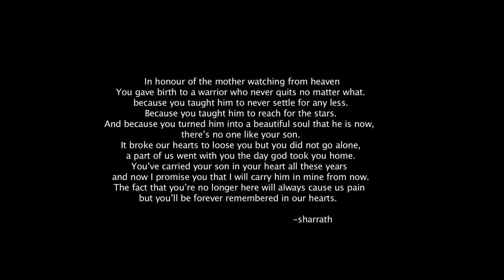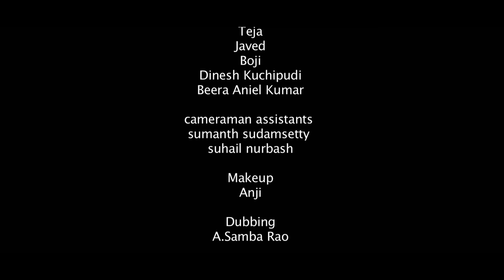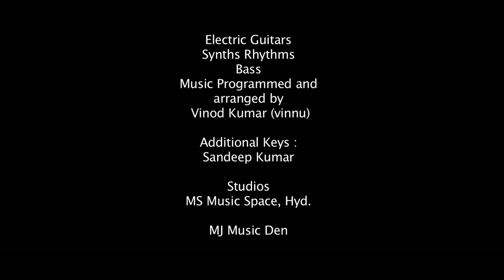Maya Independent Film 2020 | Directed by Sharrath | Mk pictures | Madventure Experience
Synopsis :
Aditya, he was a hushed man. That's what we believed at-least.. but what had him going beast ? One man one life but many mysteries. Did he find out the answers!

Crew-
written and directed by  :

Sound designer  :
sagar

Audiography  :
shyamal sikdar(ramanaidu studios)

Dubbing  :
A.samba rao(sarathi studios)
nayana(harika justin)-rachita rayaprolu
ranga(raja.vegisetty)-sharrath

Cameraman assistants  :
sumanth sudamsetti,suhail-nurbash

Makeup  :
 Anji

Lyrics:
maschendra macharla(niheena rakkaseena)

Singer:
Deepu (niheena rakkaseena)

cast-
  Ravikiran
  Beera aniel kumar
  Dharma kartheek
  Teja
  Javed
  Boji
  Dinesh kuchipudi
  Subramanyam